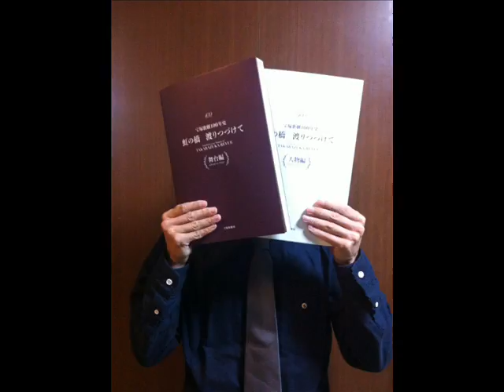宝塚歌劇の見方#03「菊田一夫が宝塚歌劇に禁断の愛を持ち込んだ？」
縁あって、約100年分の「歌劇」や「宝塚GRAPH」、本公演の100年分の脚本を読む機会を得ました。そこから見えてきたことを元に、お話していきたいと思います。
第3回は「菊田一夫」についてです。

●淡い恋と宝塚歌劇●メディアミックスの先駆け●二人のジュリアン●結婚後の罪の意識●大転換を可能にしたある出来事●宝塚歌劇ブームへの影響

■取り上げた作品
『君の名は‹ワルシャワの恋の物語›』（1954）
『赤と黒』（1957・菊田版）
『ダル・レークの恋』（1959）
『風と共に去りぬ』（1966・帝国劇場版）
『アルジェの男』（1974）
『ベルサイユのばら』（1974）
『赤と黒』（1975・柴田版）
『風と共に去りぬ』(1977・宝塚歌劇版)

■菊田一夫演劇賞
‹舞台スタッフなど›
「ベルばら」シリーズ、パディ・ストーン（1976）岩谷時子（1979）白井鐵造（1983）高木史朗（1984）渡辺正男（1989）小池修一郎（1991）今井直次（1992）石濱日出雄（1995）柴田侑宏（1997）植田紳爾（2001）吉崎憲治（2006）『スカーレット・ピンパーネル』（2008）小池修一郎（2009）宝塚歌劇団（2014）

‹卒業生›
淀かおる（1978）鳳蘭（1981）上月晃（1983）淡島千景、遥くらら（1984）八千草薫（1985）乙羽信子、小柳ルミ子（1988）浜木綿子、大地真央（1989）新珠三千代（1990）剣幸（1992）大路三千緒、謝珠栄（1994）鳳蘭、南風洋子（1995）一路真輝（1996）麻実れい（1999）大浦みずき（2004）羽山紀代美（2006）涼風真世（2008）香寿たつき（2009）大地真央（2010）瀬奈じゅん（2011）安蘭けい、浜木綿子（2012）

‹現役時代›
順みつき（1982）杜けあき（1992）春日野八千代、松本悠里（2000）轟悠（2002）和央ようか・花總まり（2003）柚希礼音（2011）